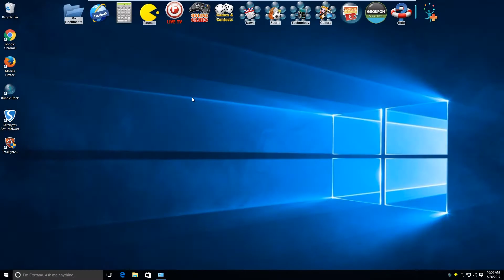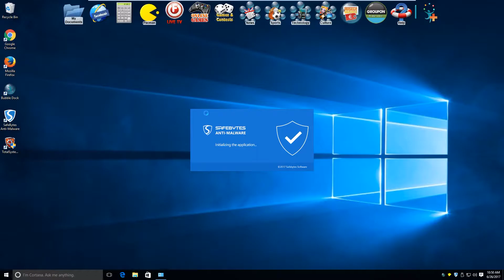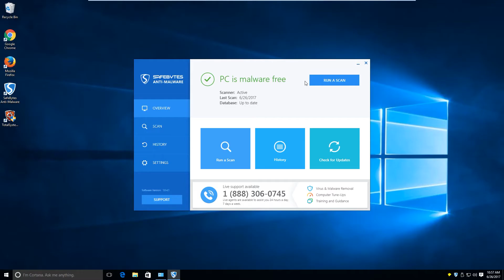How to remove BubbleDock using Safebytes Anti-Malware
Bubble Dock is a program developed by Nosibay. It adds registry entry for the current user which will start the program automatically each time the PC is rebooted. A scheduled task is added to Windows Task Scheduler in order to launch the program at various scheduled times, depending on version. This program displays multiple shortcuts in a colorful and animated manner, leading the user to various potentially unchecked or insecure websites. For those who wish to remove BubbleDock, we recommend using a trusted Anti-Malware software.

Aliases: Generic.7EE, PUA.BubbleDock, PUP/Nosibay, Artemis, Adware.Downware.10519, Bubble Dock, Suspicious_GEN.F47V0413, Riskware ( 0040eff71 ), BubbleDock (fs), PUP.Optional.Nosibay.A, Artemis!16BE7EB47D84, W32.HfsAdware.6632, Trojan.Downloader.gen.h, Artemis!A17CE8F64B69, MalSign.Generic.AC5

This video shows a live demonstration of how BubbleDock can be automatically removed using Safebytes Anti-Malware. As of publication of this video, BubbleDock has been flagged as Potentially Unwanted Application (PUA), although detection can change over time.